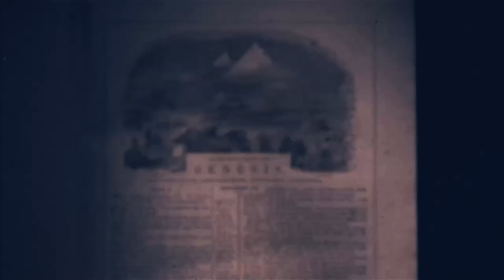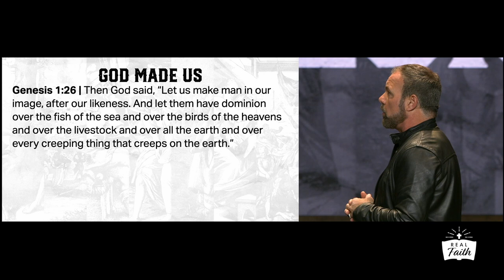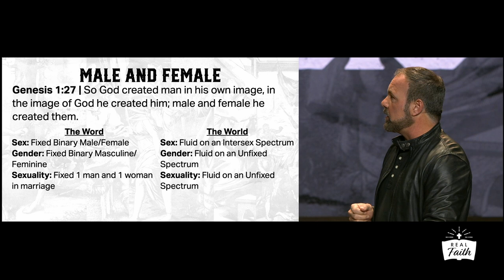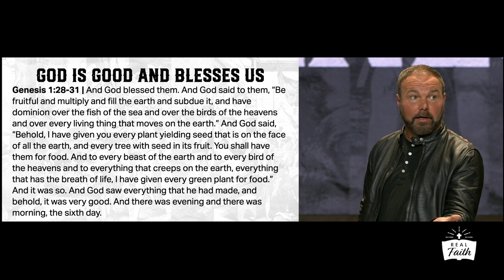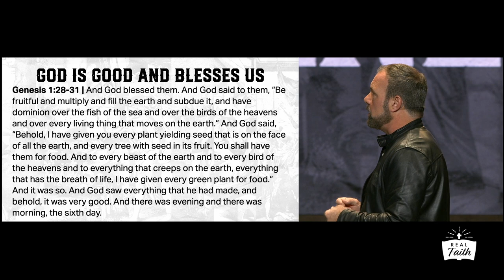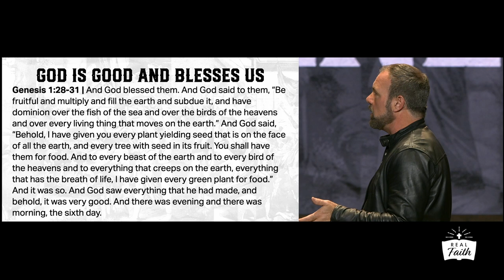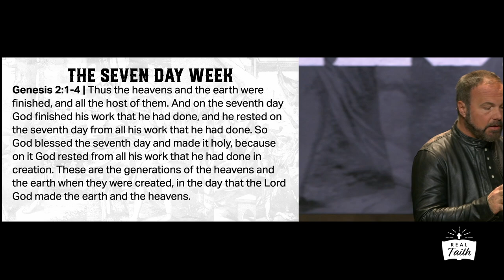Genesis #2 - Are People Created by God or Evolved by Nature?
In this sermon from Genesis 1:26-2:4a, Pastor Mark preaches on the creation of man and woman, His most important creation, created in His image, and which He set apart by calling "very good".

To download "In the Beginning: A Study in Genesis,"

MB017RR0MFIHWLG